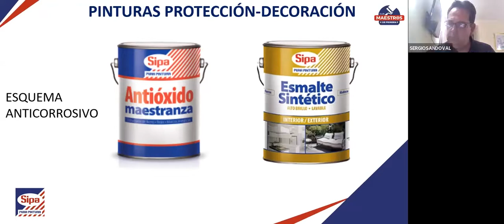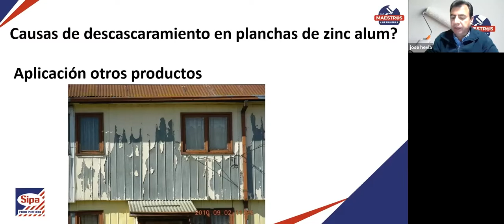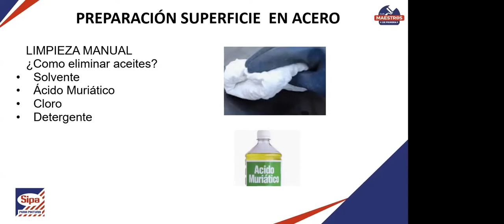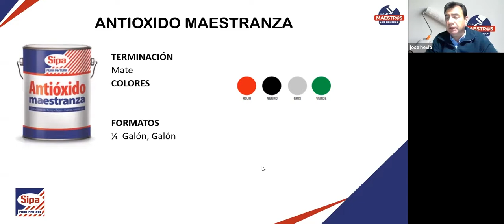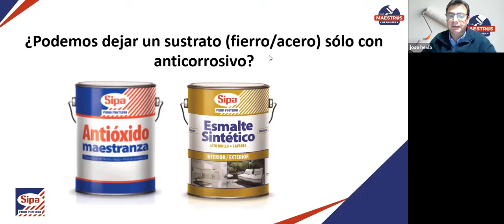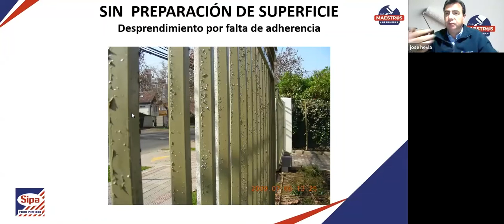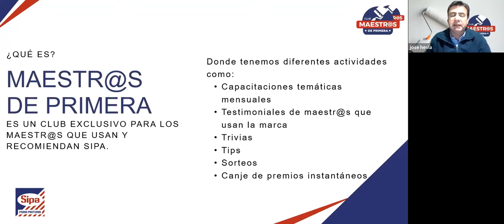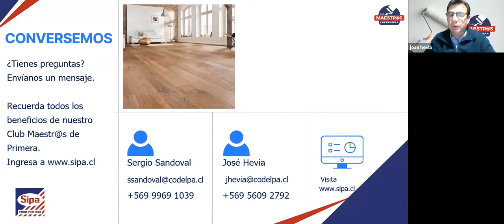Capacitación Rejas y Metales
Revisa a continuación nuestra capacitación online